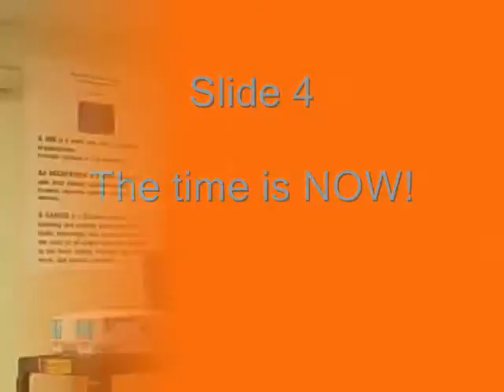Use the Power of People to Market your Business, Part 1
This workshop is part of the Women Connected program of C.E.O. Women.  Marketing Specialist Sofia Keck explains how to build and maintain personal relationships in order to strengthen your business.